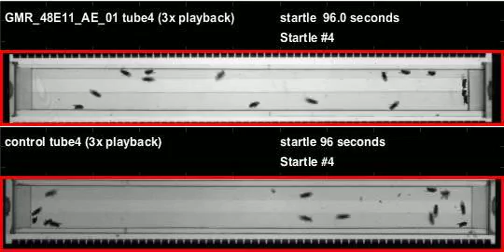GMR_48E11_AE_01_shi_Ares_20110812T125416 buzz (seq2)